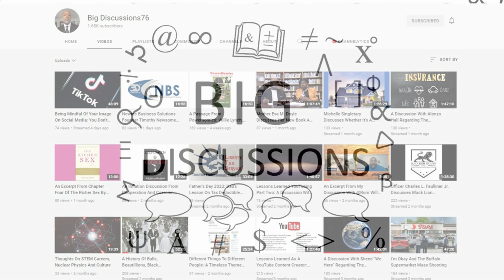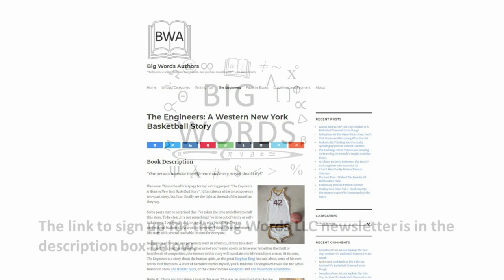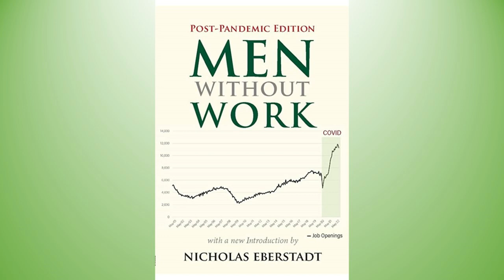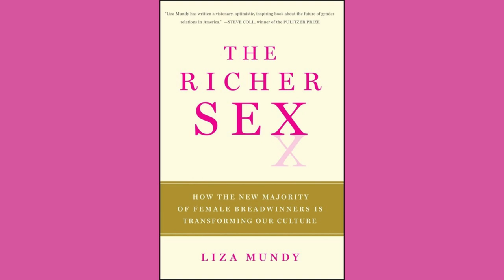An Excerpt From Chapter Six Of Liza Mundy’s The Richer Sex: Men ARE Doing Housework. Women Stunned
I am currently reading Liza Mundy’s The Richer Sex.  This video is a passage
from Chapter Six which is entitled, Let Go, And Lexapro.